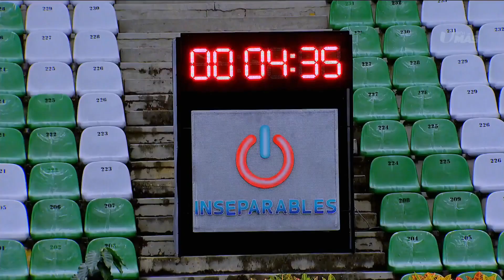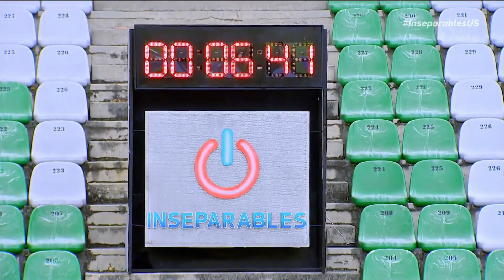Pía y Efraín se están convirtiendo en invencibles | Inseparables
En un desafío donde debían poner en práctica su habilidad mental y paciencia, la pareja fue la única en lograr pasar una pelota por una tubería construida por ellos. Lunes a viernes 7PM/ 6C por UniMás.

En UniMás vives la diferencia. Encuentra lo mejor de tus series, películas, novelas, deportes y tus programas favoritos.